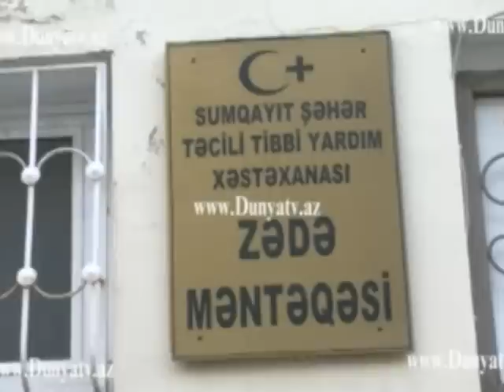Sumqayitda namus üstündə qan töküldü